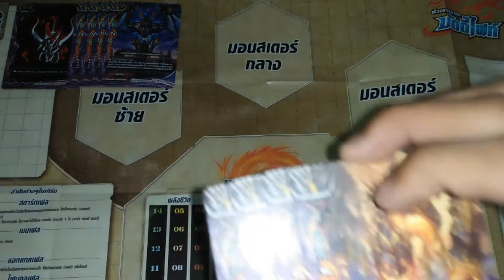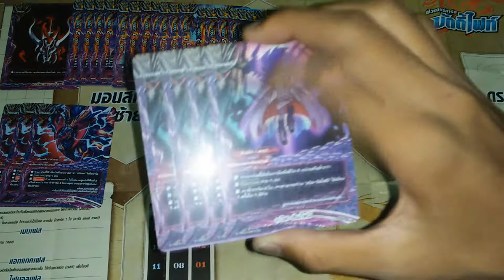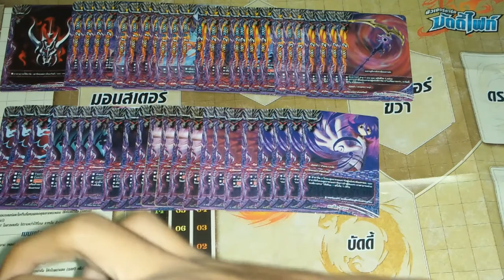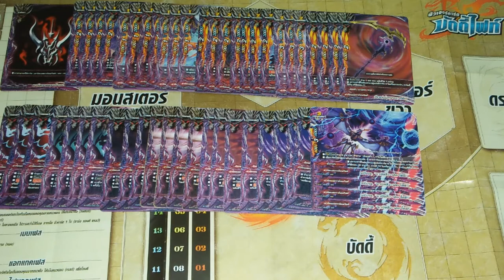แนวทางการจัดเด็ค ( buddyfight ) เด็คดาร์คเนสดราก้อนเวิลด์สายอบิเกล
ลิสการ์ด : D-TD03
                 TD06
                  D-BT01